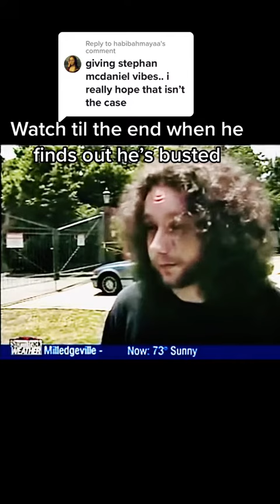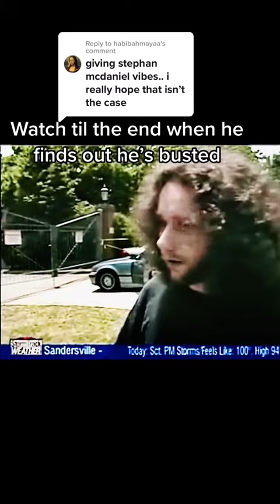When a murdered finds out he’s busted on camera during an interview.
This video I made just went viral on TikTok. It was my first video to go over a million views.